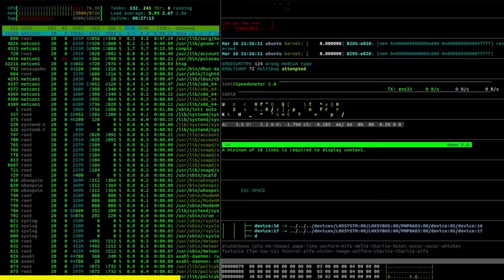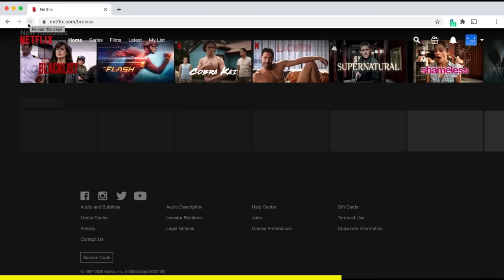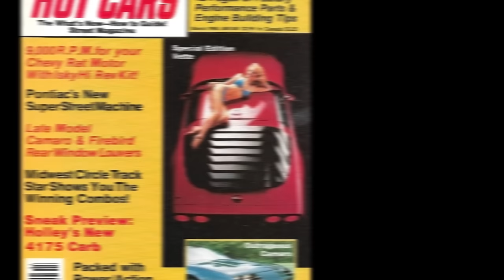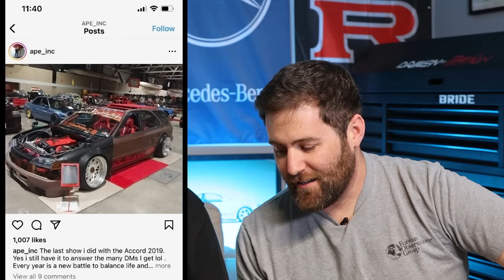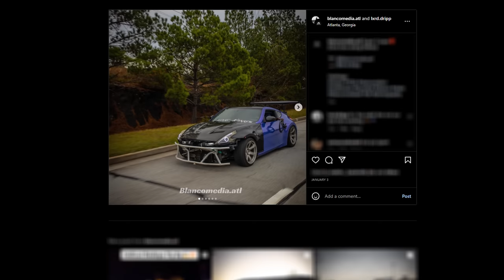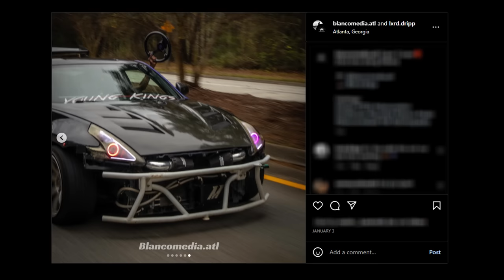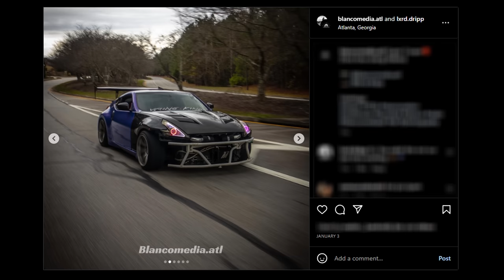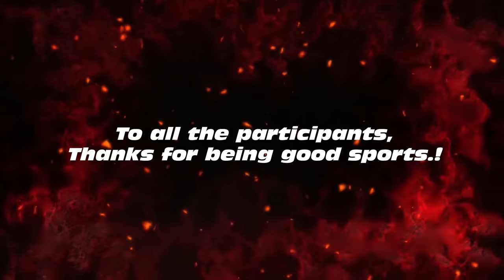Roasting Cars with The Liebermans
My son (Tyler) and I roast cars. Tyler has been into cars since he was 10.  He's owned and built several drift and grip cars and has been active in the car scene since he got his first car 15 1/2.  And if you think I'm vicious, wait until you hear his remarks.  All in good fun, of course.